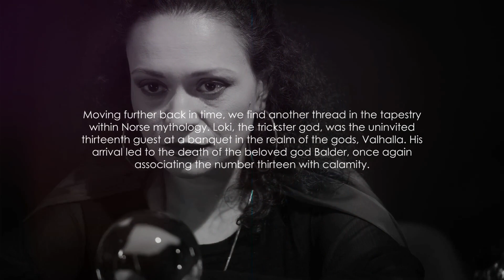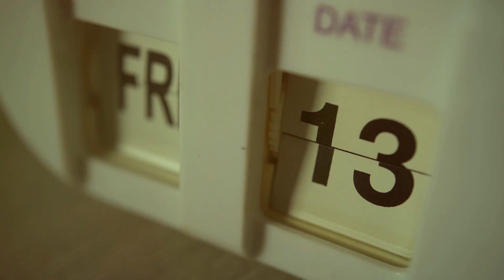Unraveling the Mystery: Friday the 13th Origins and Superstitions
🌒 Brace yourself for a journey into the heart of superstition and folklore with "Unraveling the Mystery: Friday the 13th Origins and Superstitions." ☠️

In this enthralling episode, we delve deep into the origins and the spine-tingling superstitions surrounding the ominous date of Friday the 13th. Join our team of investigators as we shine a light on the mysteries and tales that have made this day infamous.

🗓️ Explore the history and origins of this superstition, tracing it back through the ages, and uncover the various myths and stories that have given birth to the belief in the unluckiness of this date.

🌒 We'll examine the cultural and historical significance of Friday the 13th, from its connection to religious folklore to its impact on modern popular culture, including the iconic "Friday the 13th" horror franchise.

☠️ Our experts will dissect the psychology of superstitions, revealing why some people fear this particular day and how these beliefs have permeated society.

👁️‍🗨️ Join us as we unravel the enigma of "Friday the 13th" and separate fact from fiction.

💬 Share your thoughts and your own Friday the 13th experiences in the comments below. Have you ever encountered peculiar events on this date, or do you have other superstitions you'd like us to explore? We're all ears!

🌒 Don't forget to give this video a thumbs up if it has shed light on the mysteries of Friday the 13th, and share it with friends and family to unravel the secrets of this infamous day.